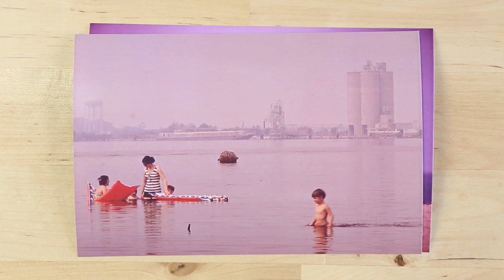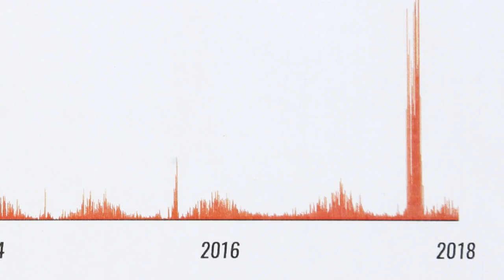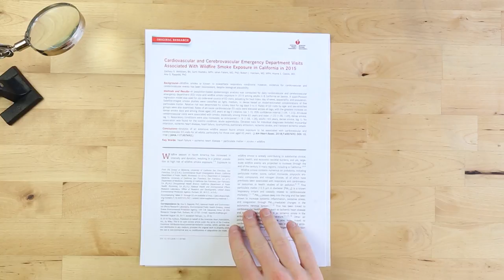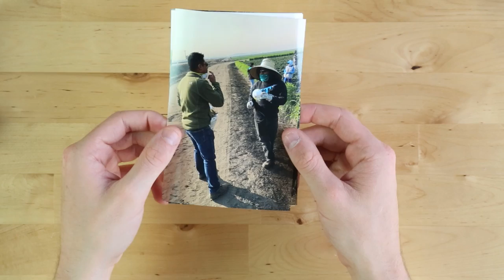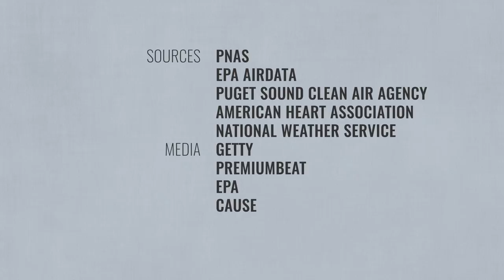How breathing smoke affects your health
The summer of 2018, a smokestorm rolled through the West. The sun took on an eerie orange hue as lungs burned and mountains disappeared. Campaigns were launched to throw rocks at the smoke or blow it away with a thousand humming fans. This gloomy end to summer will happen more frequently thanks to climate change. That got us wondering: How bad is the smoke for our health? What can we do to make things better?